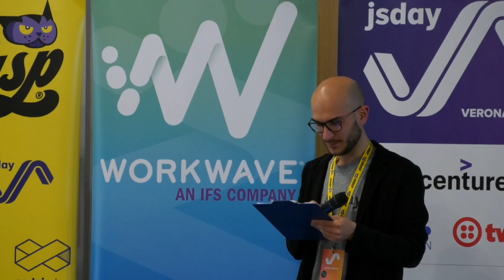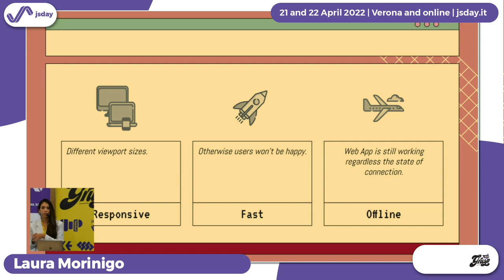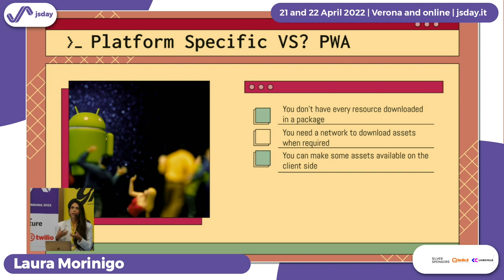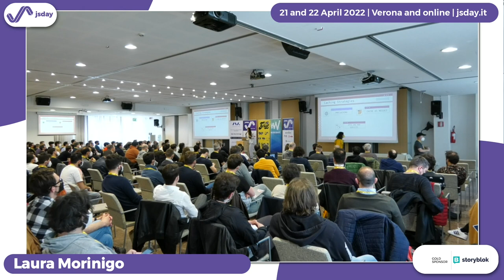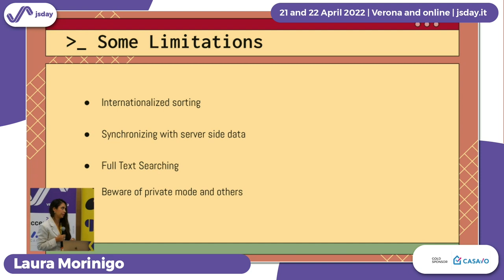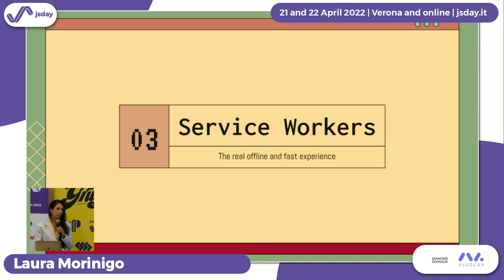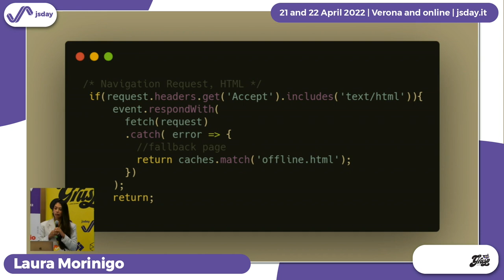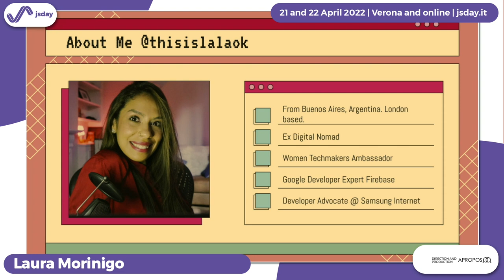Managing data and resources in your Progressive Web App like a pro | Laura Morinigo | jsday 2022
Creating a web app means that we will use different resources like assets, fonts, and some other interface elements. The challenge relies on managing those resources to load fast and be available offline. PWAs use modern capabilities to target this problem and of course, make sure to deliver a good user experience. During this talk, we will learn about client-side storage solutions, cache strategies, and what it means to have an offline-ready web app so you can choose wisely from these strategies like a pro!

jsday 2022 happened in Verona on April 21st,  2022.